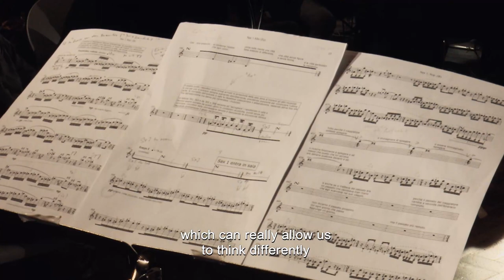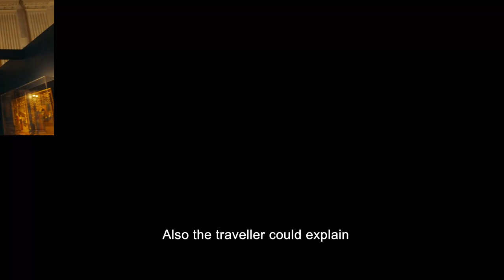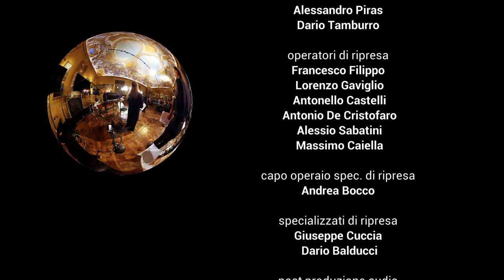The Garden of Forking Paths - 5G-TOURS Itinerant orchestra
On the 9th of November, ‘The Garden of Forking Paths’, the latest work by the Turin composer and conductor Andrea Molino, took place in the Gran Salone dei Ricevimenti of Palazzo Madama in Turin in front of more than 100 invited people; a musical show for four itinerant voices and saxophones through the streets of the city center and an instrumental ensemble present in the hall that played together live thanks to the technological solution provided by 5G-TOURS. The event is the result of the collaboration between the City of Turin, Fondazione Torino Musei, Ericsson, LiveU, Rai and TIM, in the context of the UC5 “Remote and distributed video production”.
THE GARDEN OF FORKING PATHS

by ANDREA MOLINO

SAXEMBLE (ZURIGO)

Raphael Camenisch
Patrick Stadler
Amit Dubester
Sebastian Pottmeier

VOICES

Lucia Corna
Daniel Santantonio
Gabriele Valchera
Enrica Rebaudo

FIARÌ ENSEMBLE (TORINO)

conductor
Marilena Solavagione

flute
Alessandra Masoero

violin
Paolo Volta

clarinet
Gianluca Calonghi

piano
Gianfranco Montalto

cello
Dagmar Bathmann
(in collaborazione con
l’Ensemble degli Intrigati di
Montepulciano)

percussion
Riccardo Balbinutti

director
Maria Baratta

executive producer
Luca Vignaroli

RAI RESEARCH CENTRE (RAI CRITS)

technological infrastructure
Davide Desirello, Federico Debandi, Alberto Ciprian, Davide Zappia

RAI TELEVISION PRODUCTION CENTRE OF TORINO

music consultant
Oto Perillo

assistant director
Cristina Lubiani

photography director
Roberto Pini

production director
Massimiliano Madeddu

video editing
Paola Galassi

colorist
Andrea Volpe

video technician
Simone Martinelli

audio technician
Alessandro Piras, Dario Tamburro

Claudio Colazzo

camera operators
Francesco Filippo, Lorenzo Gaviglio, Antonello Castelli, Antonio De Cristofaro, Alessio Sabatini, Massimo Caiella

chief worker spec. shooting
Andrea Bocco

spec. shooting
Giuseppe Cuccia, Dario Balducci

scenography
Rita Santin

Eleonora Politi, Lucia Floris

graphics
Ernesto Mandara

We thank the partners of the 5G-TOURS project who contributed to the realization

Elena Deambtogio
Comune di Torino

Anna Follo
Fondazione Torino Musei

Alessandro Trogolo
TIM

Silvia Provvedi
Giancarlo SAcco
Ericsson

Baruch Altman
Maxym Kudelya
Ran Rahav
LiveU